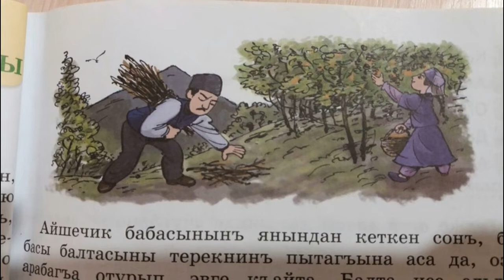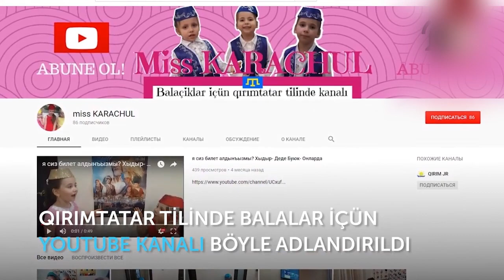TILSIMLI YÜZÜK . MASAL. Nazlı Karaçul, 7 yaşında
Selam aleyküm dostlar!
Bugün Nazlı sizler içün pek meraqlı masal oquycaq.
Kanalımıza Abune olmaya v ideolarımıznı baqıp güzel fikirlerinizni yazmağa unutmanız. Siz biz içün pek qıymetlisiniz!